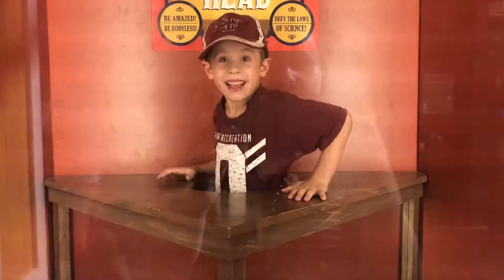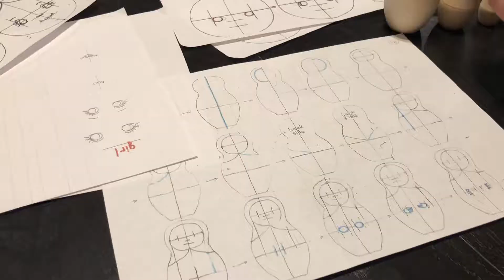Daddy can Dance!! 🕺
Summer 2018 Highlights! 10 foot Citibloc tower, sleep over, kayaking, birthday, mini motorcycling, and more!